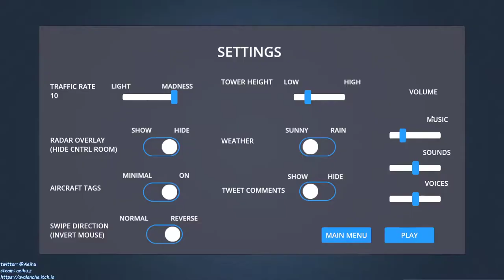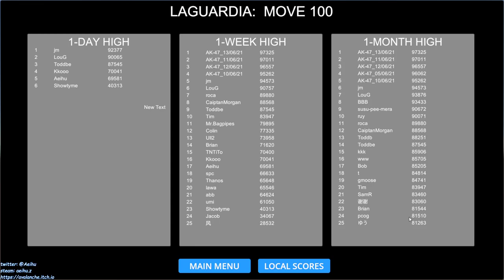[某A][speedrun]Airport Madness 3D - La Guardia - RWYS 22,31 - 20:19(IGP) - Move 100